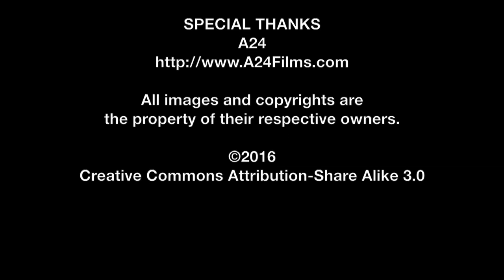Craig Robinson SXSW Interview - Morris from America | The MacGuffin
Spencer Fornaciari of The MacGuffin interviews actor Craig Robinson from the dramedy Morris from America at SXSW 2016.